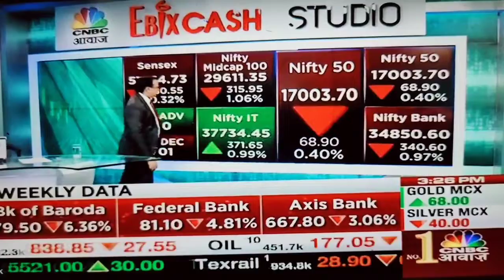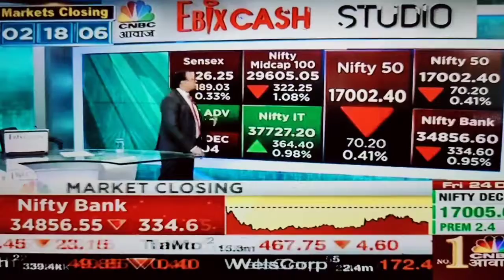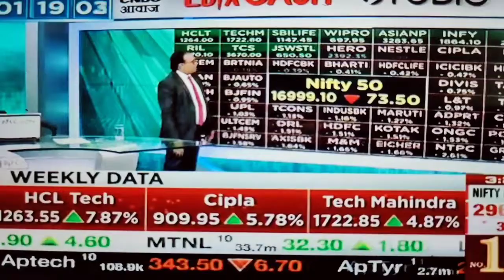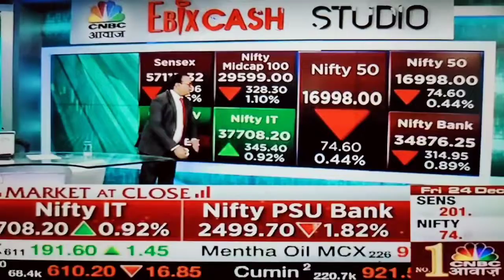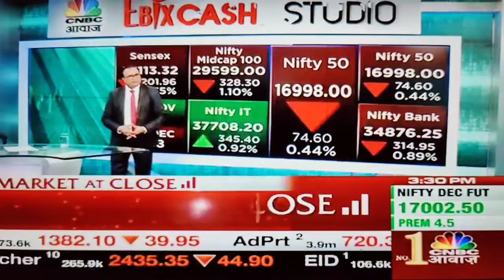Stock Market Weekly Update || Nifty and Bank Nifty strategy